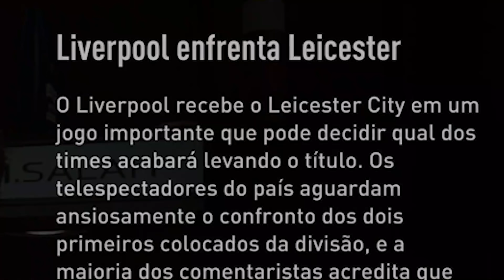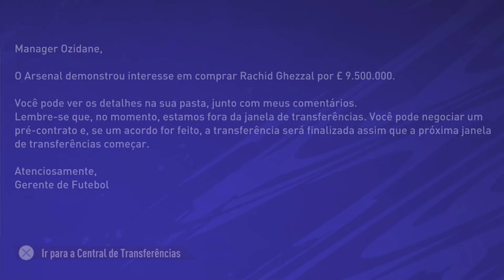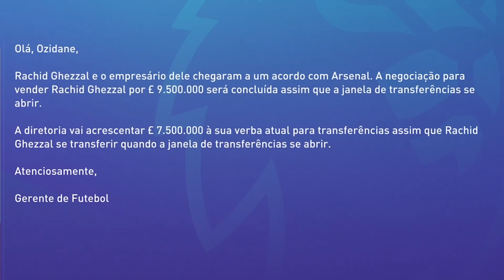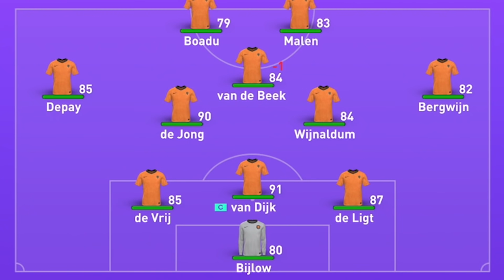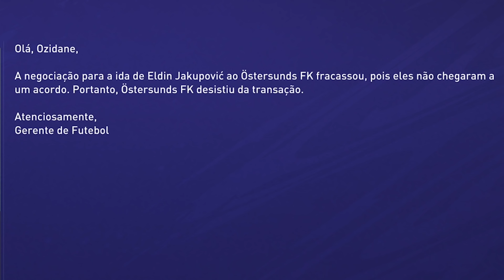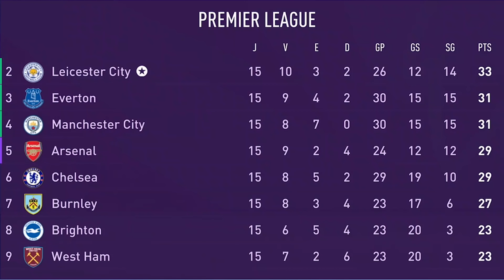MODO CARREIRA: ESTREIA PELA SELEÇÃO E JOGO DA VIDA NA PREMIER LEAGUE!! - Fifa21 EP5 / TEMP2